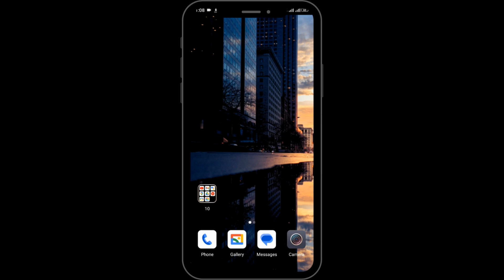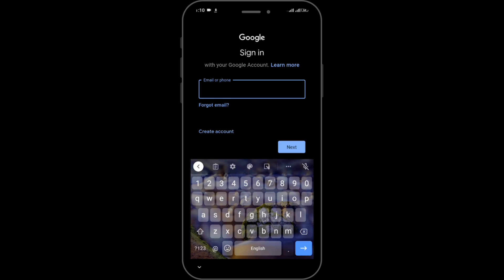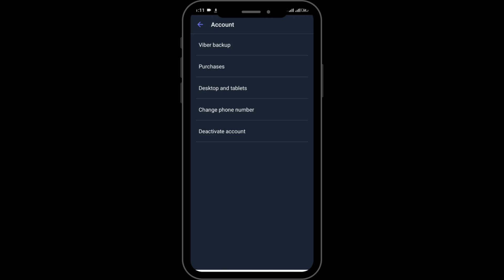How to Export, Send, Backup, Save Viber Files, Messages, Chats to Email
Welcome to AppHacks101! In this tutorial, we'll guide you through the process of exporting, sending, backing up, and saving Viber files, messages, and chats to your email. Viber is a popular messaging app used by millions worldwide, and knowing how to securely store and transfer your Viber data is essential. Whether you want to create a backup of your important conversations, save media files from Viber, or send specific messages to your email, we've got you covered. Join us as we provide step-by-step instructions on exporting Viber files to email, sending messages to your inbox, and backing up your valuable Viber chats. By the end of this tutorial, you'll have the knowledge to efficiently manage and protect your Viber data.

Timestamps:
00:12 - Introduction to Exporting Viber Files to Email
00:35 - Sending Viber Messages to Email
01:00 - Backing Up and Saving Viber Chats to Email